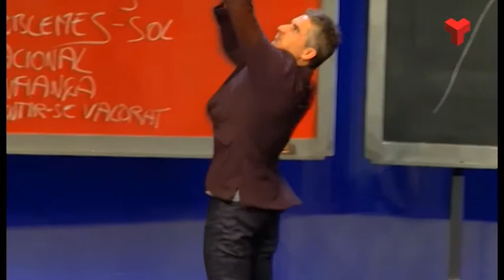Teatre Els homes són de Mart i les dones de Venus Festa Major de Terrassa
Teatre  Els homes són de Mart i les dones de Venus